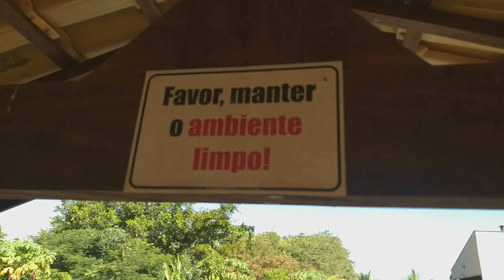Estância Pereira Barreto sp /Rio TIETÊ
OLÁ PESSOAL, AMIGOS DO CANAL ,mais um pouco da maravilhosa Pereira Barreto sp, Rio Tietê, que bênçãos de rio e cidade,agradeço primeiramente a DEUS POR TUDO, ao Gabriel Castro e família,  SOLANGE E FAMÍLIA por nós receber em seu lar,ao ao FHI por nós liberar a entrada no condomínio, BORA PARTICIPAR DA RIIFA DESSA MAQUINA DE REMAR O CAIAQUE YELLOWFIN FIN 100 DA @Vibekayaks ,VOU DEIXAR O LINK DA RIFA 👇👇👇👇